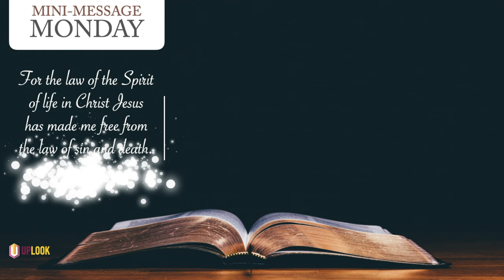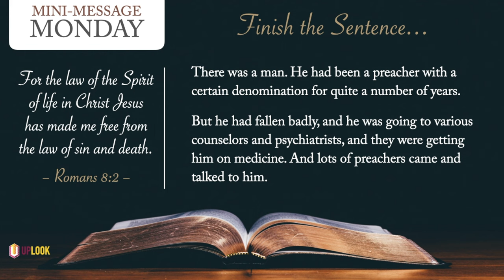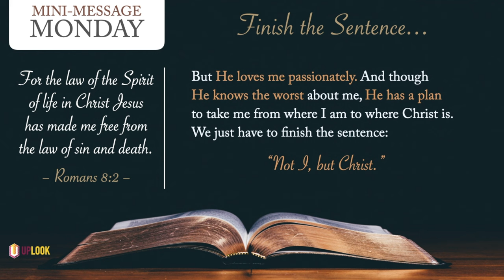Mini-Message Monday: Finish the Sentence...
A Christian falls into sin. Trapped by guilt and shame, is there any way forward? There is, if he will finish this one sentence. That's when the light goes on...